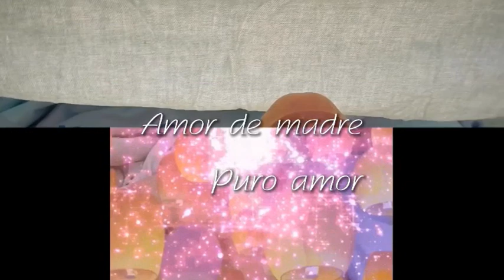DANIELA Y THOMAS DAVID F FEB 22 FA91